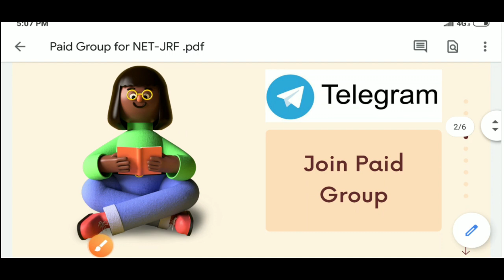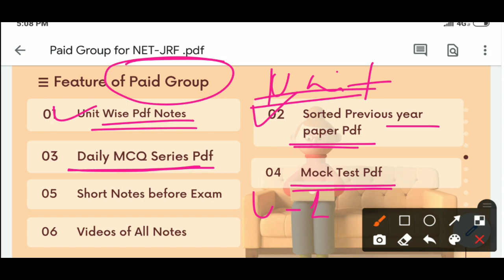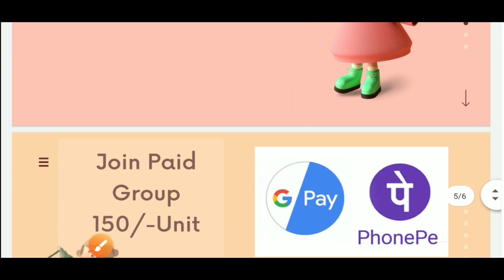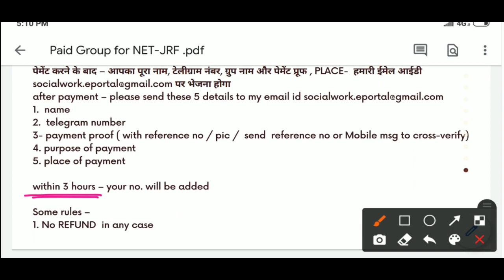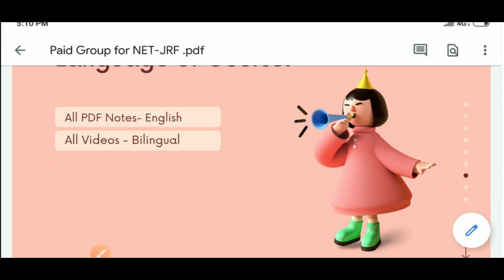Join Paid Group for UGC NET-JRF Social Work Preparation with Proper Strategy.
How to Join Paid Group
payment method – ( confirm before payment )
Phone pe/ google Pay at 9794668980
इन सब मे पेमेंट करने से पहले एक बार कॉल कर के कंफर्म जरूर कर लें
फिर भी पेमेंट मे कोई समस्या हो तो तुरंत कॉल करें  ( 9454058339 )
पेमेंट करने के बाद – आपका पूरा नाम, टेलीग्राम नंबर, ग्रुप नाम और पेमेंट प्रूफ , PLACE- हमारी ईमेल आईडी पर भेजना होगा
1.  name
2.  telegram number
3- payment proof ( with reference no / pic /  send  reference no or Mobile msg to cross-verify)
4. purpose of payment
5. place of payment

within 3 hours – your no. will be added

Some rules –
1. No REFUND  in any case